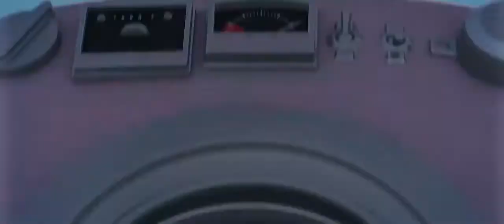[HD]"Rise of The Rice Cooker" Ultimate Trailer